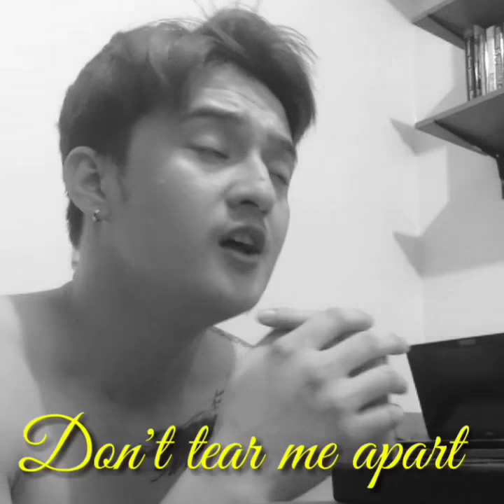It's you cover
it's you by Ali Gatie